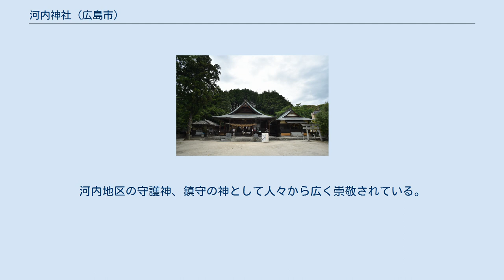河内神社 (広島市)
河内神社（こうちじんじゃ）は、広島県広島市佐伯区五日市町上河内にある神社。
芸藩通志に記されている神社を合祀した神社で、旧社格は村社。
 神社は、広島市佐伯区五日市の河内地区（上河内、下河内、上小深川、下小深川、藤の木、河内南）の中心地にあり、鎮守の森を背負って見晴らしのよい場所に位置する。
石段下の境内に社務所が、少し石段を上がったところに社殿がある。
 祭神の帯中津日子命（仲哀天皇）、品陀和気命（応神天皇）、息長帯日売命（神功皇后）は八幡三神であり、素盞嗚尊、伊邪那岐命、伊邪那美命、黄泉事解男命、大己貴命、少彦名命、猿田彦命、天鈿女命はそれぞれ日本神話の神 や熊野新宮の神などである。
 境内にある桜並木が、春になると咲き誇り、隣接する広島市立河内小学校の入学時などで目にする人も多く、地元の人に人気がある。
 河内地区の氏神社（うじがみしゃ）・氏神様（うじがみさま）である。
大字旧各村内には、八幡神社（はちまんじんじゃ）（上河内中郷）、佐古神社（さこじんじゃ）（上河内下城）、客人神社（まろうどじんじゃ）（上河内魚切）、日吉神社（下河内〔現・御旅所（おたびしょ）･通称権現さん〕）、新宮神社三社（下河内白川、上小深川、下小深川）、大宮神社（上小深川野登呂（のとろ））の8社があり、これらの神社を明治40年(1907年)に合祀・統合し、河内地区の氏神社・産土神社（うぶすなじんじゃ）として「河内神社」として祀られた。
 現在の本殿は、合祀した旧佐古神社の境内地に、旧日吉神社の本殿をその当時に移築したものである。
（詳細は境内石段の脇の神社合祀の祈念石碑に刻まれている） それらの神社の中には、延喜年間(901-23)に勧請されたと伝える神社もあり、江戸時代の享保6年(1722年)に八幡宮を再建時の棟札も残る。
旧各社はおおよそ中世の頃の創祀と考えられる。
河内地区の守護神、鎮守の神として人々から広く崇敬されている。